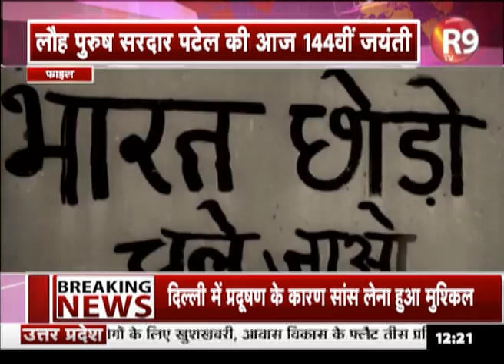Sardar Vallabhbhai Patel की 144वीं जयंती पर कुछ रोचक बातें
स्वतंत्रता सेनानी और भारत के लौह पुरुष कहे जाने वाले स्वतंत्र भारत के पहले गृह मंत्री सरदार वल्लभ भाई पटेल की 31 अक्टूबर यानी आज 144वीं जयंती है. सरदार वल्लभ भाई पटेल से जुड़ी कुछ ऐसी रोचक बातें...